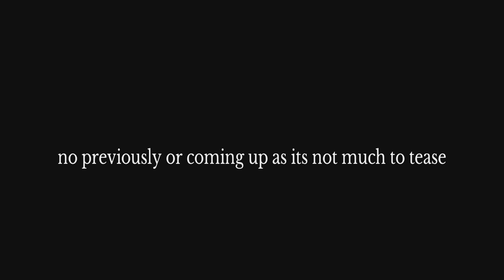Far cry 6 coop playthrough part 19 map exploration #11